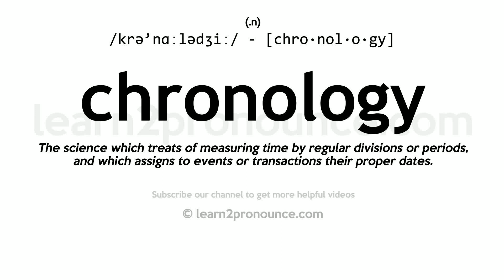Pronunciation of Chronology | Definition of Chronology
Chronology pronunciation | How to pronounce Chronology in English?
/krə`nɑːlədʒiː/
Meaning of Chronology | What is Chronology?
(1) (noun) an arrangement of events in time; (2) (noun) a record of events in the order of their occurrence; (3) (noun) the determination of the actual temporal sequence of past events;
What is Chronology | Chronology meaning and definition?